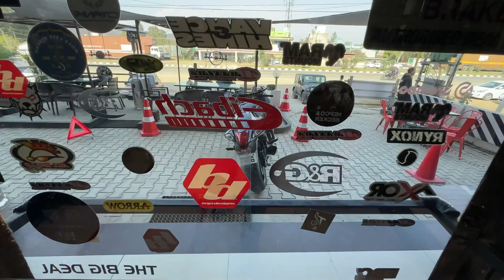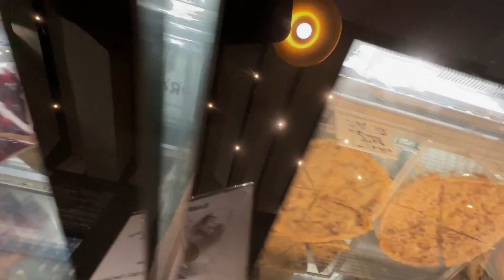Hayabusa Ka Live Crash Ho Gya tha 😢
21 Lakh ki Hayabusa Ka Live Crash Ho Gya tha 😢

Thanks for supporting me and showing me your Love,I believe you will keep supporting me like this by sharing this video with your best friends and family.

38th Vlog

21 Lakh ki Hayabusa Ka Live Crash Ho Gya tha 😢